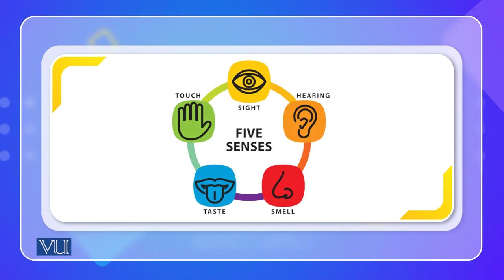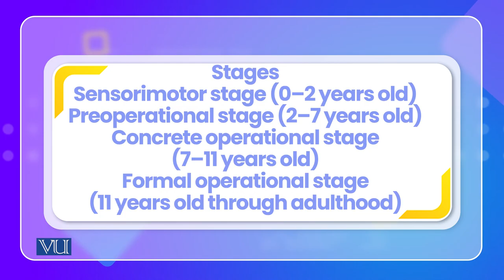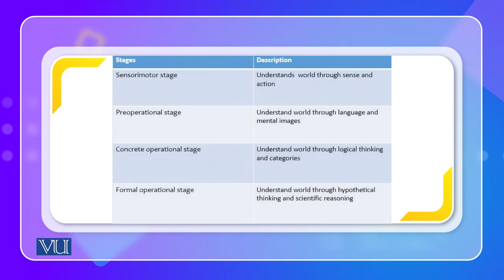Piaget: Stages of Cognitive Development | Cross Cultural Psychology | PSY515_Topic075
Topic075: Piaget - Stages of Cognitive Development,
By Dr. Naumana Amjad